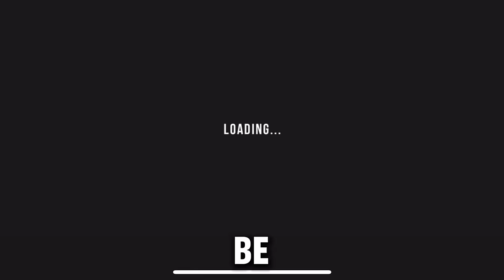I PASSED ALL LEVELS!!!...(CAR PARKING MULTIPLAYER)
Hi Hi! Welcome. Do you consider yourself a real gaming professional? Have you completed all parking difficulty levels?
In this video I will try to go through all the levels and see how much I can earn.